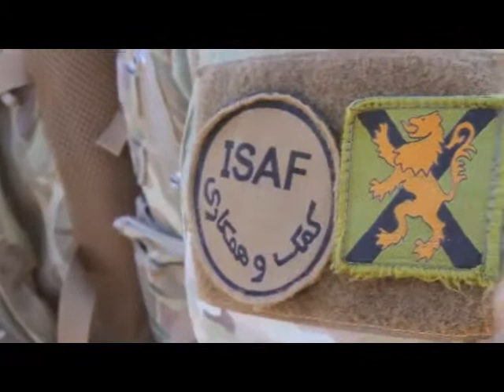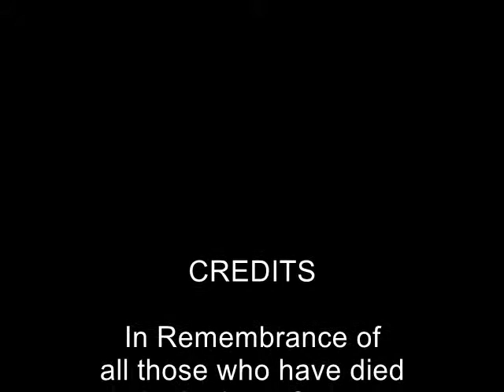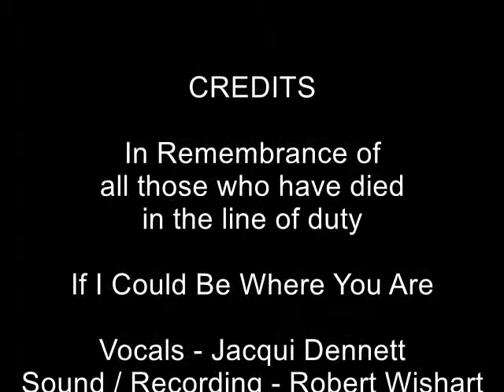If I Could Be Where You Are - Remember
In memory of all those who have died in the line of duty
(Enya cover)
Credits at end of film.